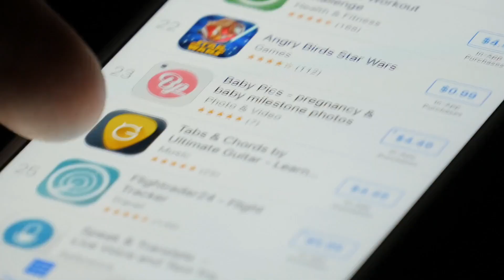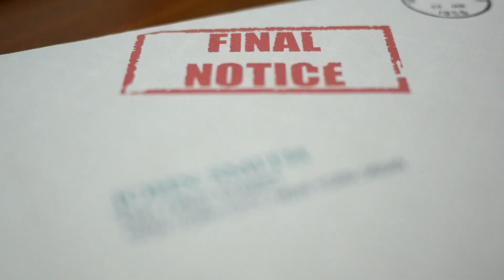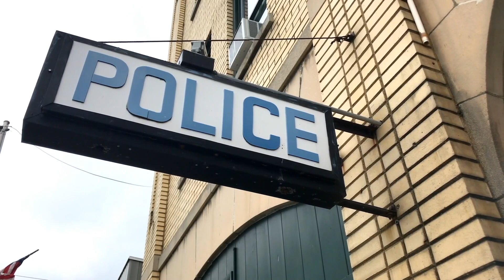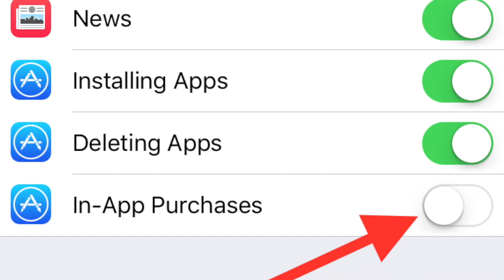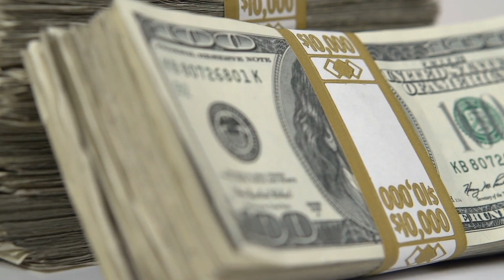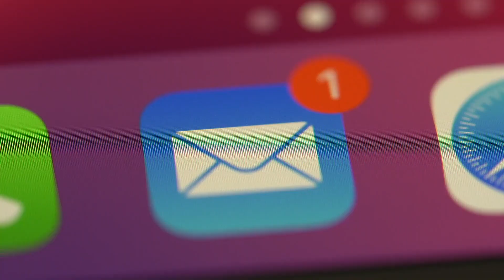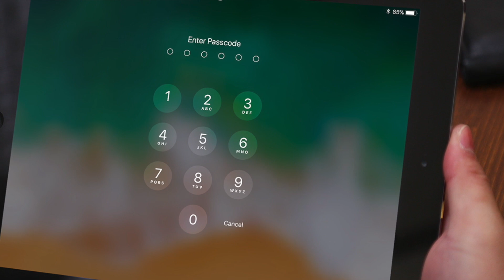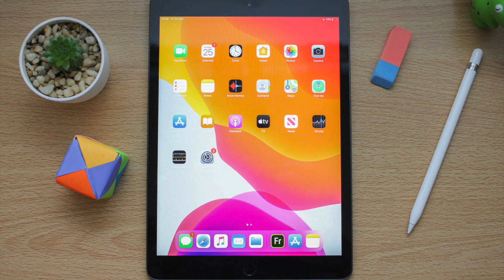Kleinkind versucht so sehr, Papas iPad zu entsperren, dass es am Ende für über 47 Jahre gesperrt ist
Wir alle wissen, dass Kinder oft besser mit Technik umgehen können als wir. Es gab schon mehrere Geschichten, in denen sie die Jobs oder den Lebensunterhalt ihrer Eltern gerettet haben, weil sie sich gut einarbeiten konnten. Im Zeitalter des digitalen Lernens wissen die Kleinen häufig besser Bescheid als ihre Erziehungsberechtigten. Diese drei Geschichten handeln von Menschen, deren Leben durch iPads fast ruiniert wurde, sei es in finanzieller oder anderer Hinsicht. Kinder haben Antennen dafür, alle Schlupflöcher zu finden.